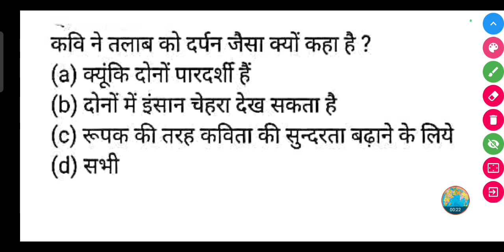कवि ने तलाब को दर्पन जैसा क्यों कहा है ? | Kavi Ne talab ko darpan jaisa kyon kaha hai